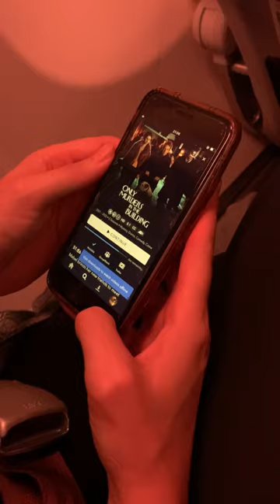Flightsnack amsterdam to stockholm pretzels pretzelpete buffalo onlymurdersinthebuilding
We had some snacks on our flight from Amsterdam to Stockholm - the pretzels were a hit! Too bad americancandy and americansnacks are hard to get a hold of here.